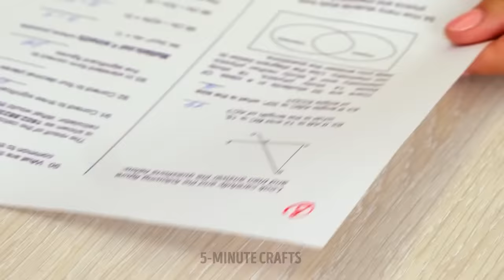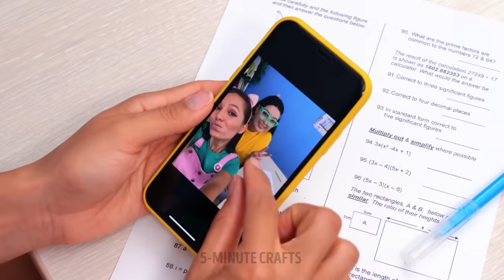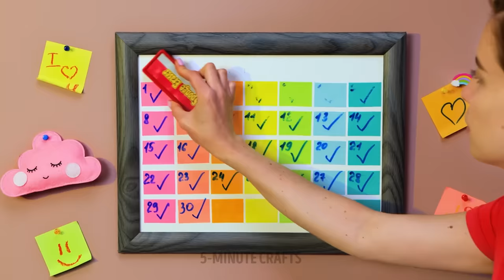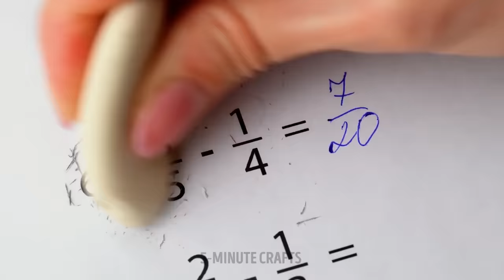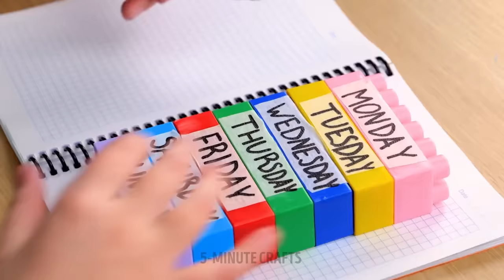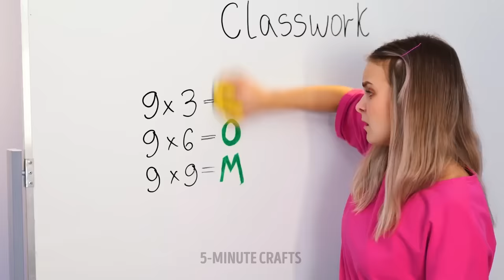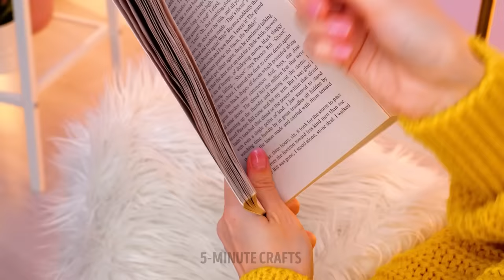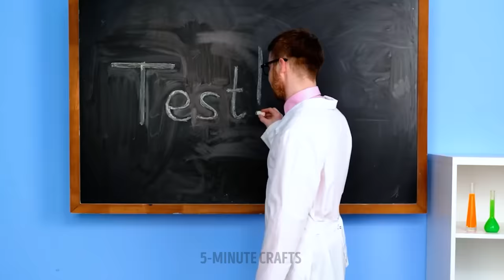GENIUS SCHOOL HACKS & CRAFTS YOU SHOULD KNOW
Hi, 5-minute crafters!
We are back with a huge compilation full of awesome and really useful school hacks that you should definitely try. Everyone has gotten a bad grade at least once. This is no reason to be upset. We will show you how easy it is to change a bad mark on your worksheet and nobody will notice the difference. In addition, we will show you what to do if you forget a compass. You will need scissors and a marker to draw a perfect circle. If you want a new bright notebook, follow our step-by-step tutorial on how to decorate the cover or even how to create your own notebook.

TIMESTAMPS:

03:48 How to sneak food into a class
05:09 Amazing DIY notebook
06:11 How to draw a perfect rainbow
11:18 Cute DIY sharpener